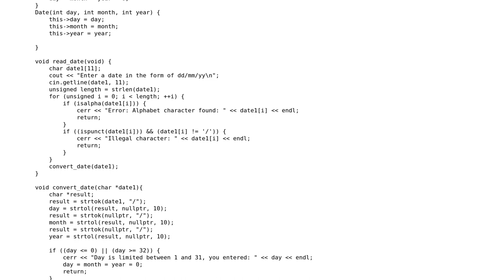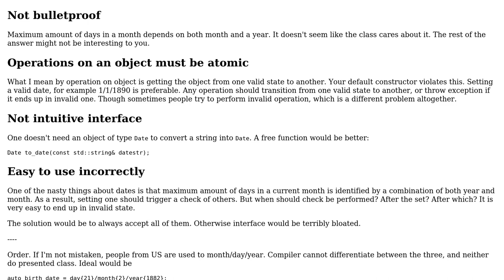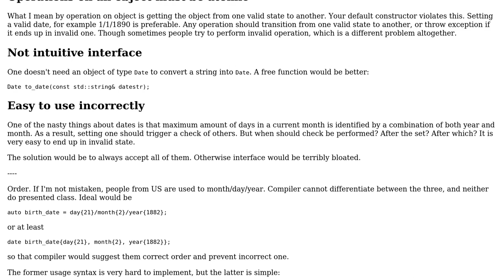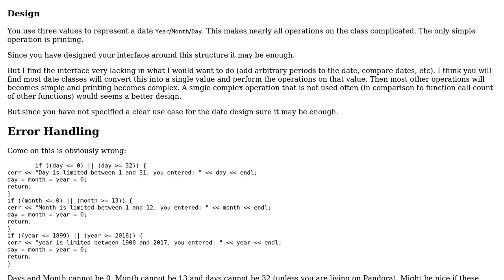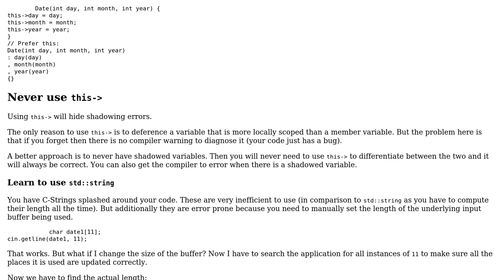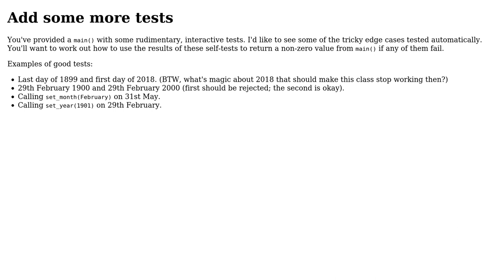Code Review: Date class in C++ (5 Solutions!!)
Code Review: Date class in C++